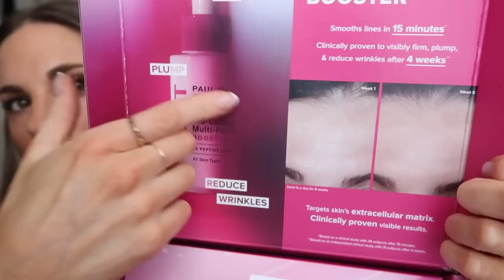MERIT 5 Minute Makeup & Boston Shopping Haul / ZARA, H&M, IKEA, A&F & MORE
OUTFIT LINKS
Amazon Racer Tank Bodysuit (M, small was a better fit)
Flare Leggings (S)
Cardigan (S)
Sneakers (forgot to share but they are new and I LOVE)
(if items are not linked below, it is because they are an "in store exclusive" or I was unable to find them online!)
  H&M
**KIDS**
Enjoy The Moment Shorts Set
**Matching Shirts
Ruffle Shoulder Dress
**WOMENS**
Ribbed Tank (XS)
7 Pack Socks
Wide Leg Jeans (4)

  A&F
90's Straight Jeans (Curve Love 25)
**Regular Fit
Corsete Puff Sleeve Top (XS)
Light Wash Curve Love Mom Shorts (25)
Medium Wash Curve Love Mom Shorts (25)
**Regular fit Mom Shorts
Linen Pants (XS)
Linen Crop Top (XS)
Sleek Seamless Bodysuit (XS)
Flare Leg Jumpsuit (XS)- (not available online yet but will keep this link updated!!)

  ULTA
ODELE Volume Shampoo
ODELE Volume Conditioner
ODELE Dry Shampoo
Balibody Gradual Tanner

  IKEA
Salad Spinner
24 pcs Dinner Set
Large Bowls
Small Snack/Dip Bowls
Pillow Inserts (20X20)
Waffle Hand Towels
Clear Glass Mugs
Bath Towels

  PR UNBOXINGS
Paula's Choice Peptide Booster
Amazon Ribbed Bodysuit (S)
Amazon Long Sleeve Bodysuit